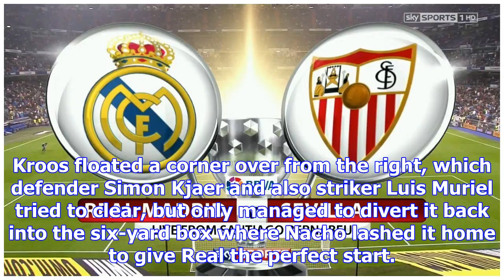Real madrid vs. sevilla fc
playRonaldo shines as Real Madrid thrash Sevilla 5-0 (0:43)Cristiano Ronaldo's two goals led the way...